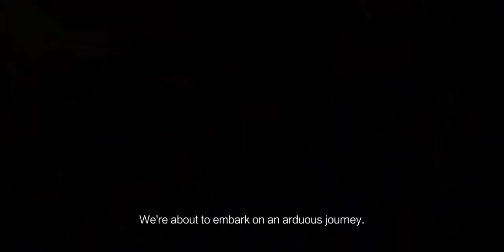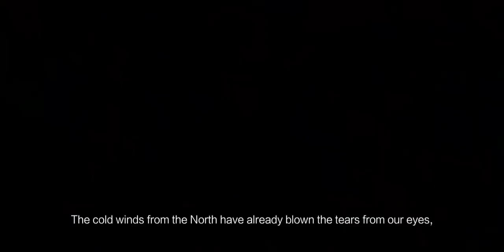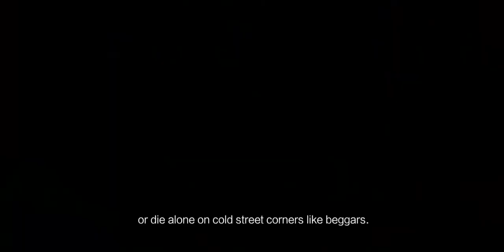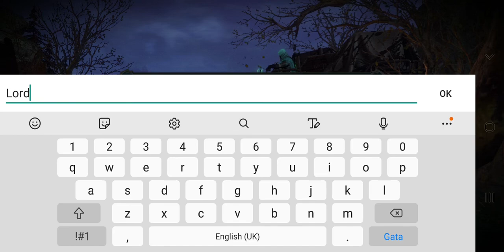Raziel Dungeon Arena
Your enemy is on his last leg. Swap out your mage for your warrior in real time and deliver the battle’s decisive blow. Welcome to Raziel: Dungeon Arena. Collect new heroes, raid single player and co-op dungeons, craft epic gear sets, and save the world from its demon plight.